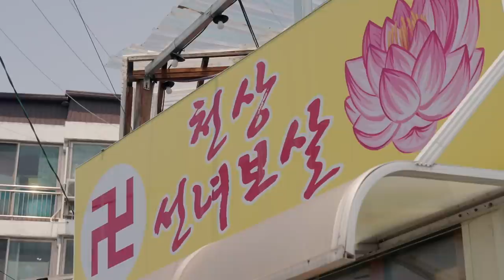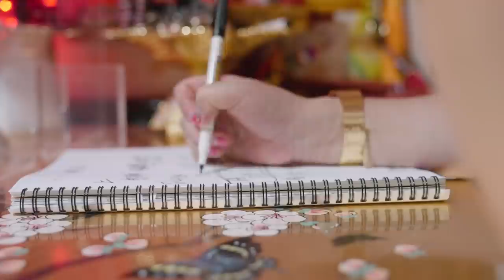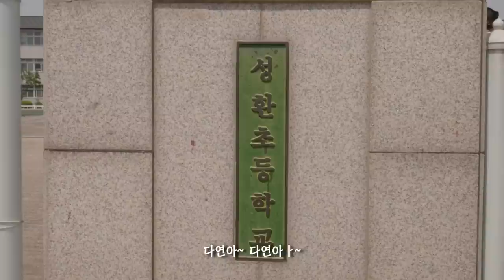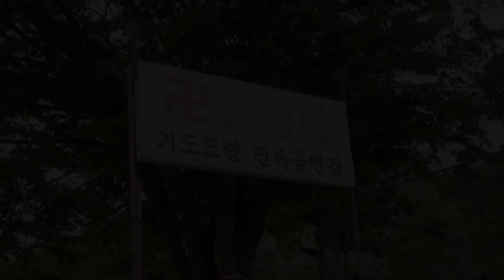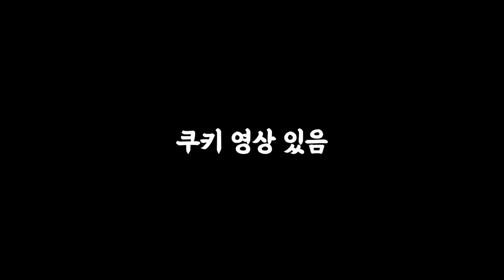🔴용군TV 천상선녀🔴"정이 넘치는 충청도 NG의 여왕🤣ㅋㅋㅋ"오늘도무사이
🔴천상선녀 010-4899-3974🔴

됩니다.